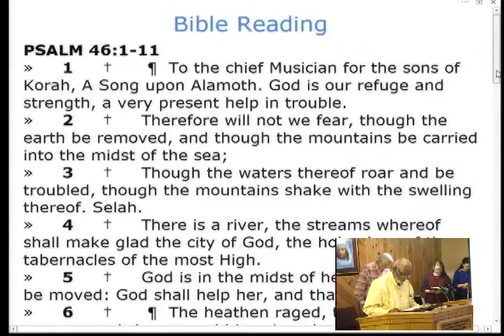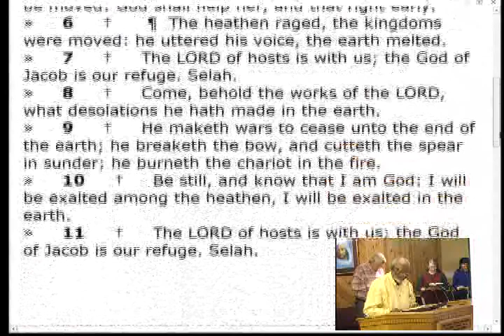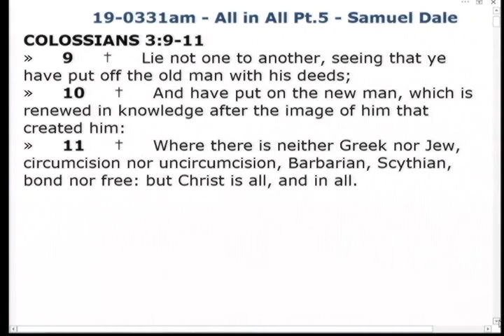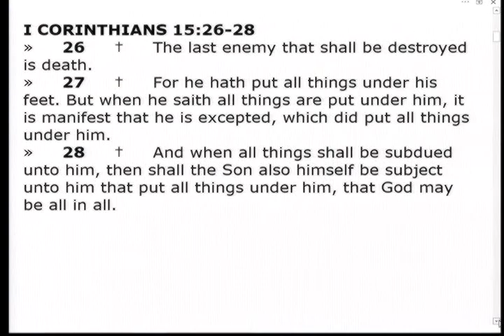19-0331am - All in All Pt.5 - Samuel Dale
19-0331am - All in All Pt.5 - Samuel Dale